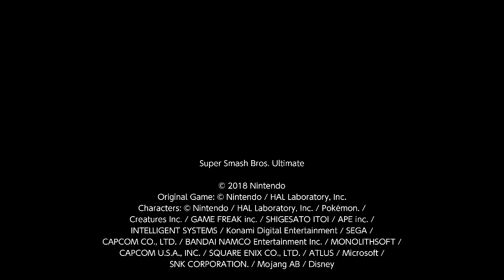Super Smash Bros. Ultimate: The Best To Be The Best!